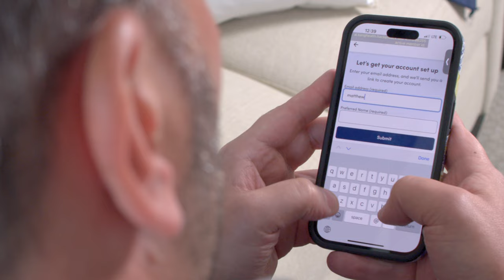HMH 24/7 Overview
Get 24/7 access to doctors from Hackensack Meridian Health and a dedicated care team that supports you before and after every visit through our convenient mobile app.

- 24/7 urgent and primary care
- Same-day appointments available
- See the same doctor over time
- All major insurances accepted